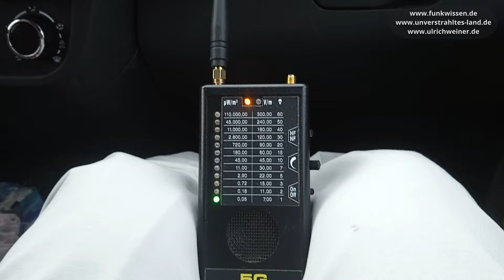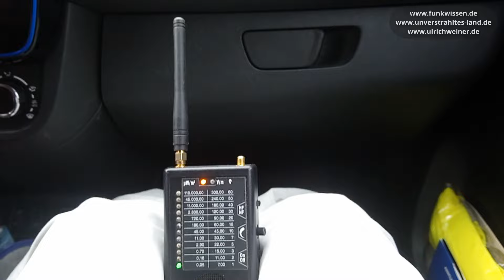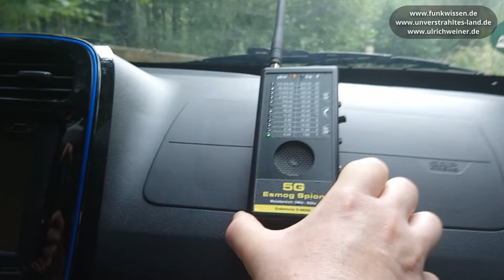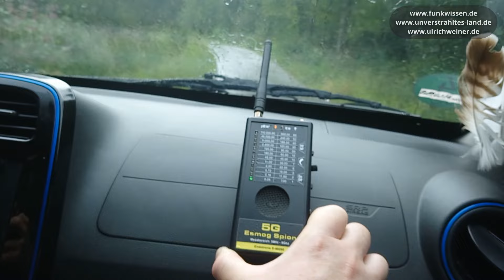Überwachung: Versteckter Sender in einem Kleinwagen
Ulrich Weiner wie man ihn kennt, wieder einmal beim Finden von versteckten Strahlenquellen. Diesmal in einem sparsamen Kleinwagen, der auf den ersten Blick recht unscheinbar wirkt. Dennoch beinhaltet er eine ständige Datenübertragung von Informationen die während des Fahrens anfallen. Auch Tonübertragungen von allem was drinnen gesprochen wird, sind durch die eingebauten Mikrophone möglich. Getarnt wird diese Funktion, oft als "SOS-Notruf". Wenn dies allerdings nur für einen Notfall gedacht und eingebaut wäre, dann würde diese ja auch nur bei einem Unfall etc. senden, um Hilfe zu holen. Der Praxistest zeigt, wie diese Technik ständig Informationen nach außen sendet. Details in diesem Video und in einem weiteren, wie sich diese Technik ausschalten läßt